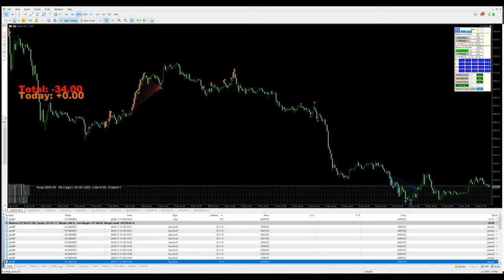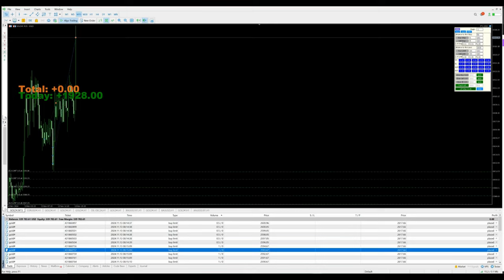Day-119 - $1928 Profit booked in xauusd